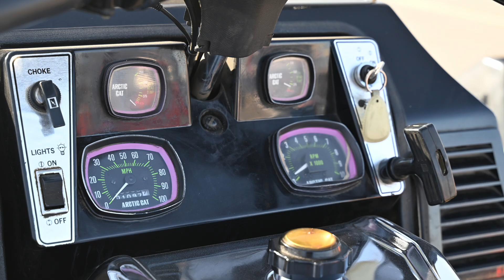Amery Snowmobile Club Vintage Show 2024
Annual Vintage Show and Ride Highlight Video.  Show only this year due to lack of snow
C3YPWJRQUSF6YH2K